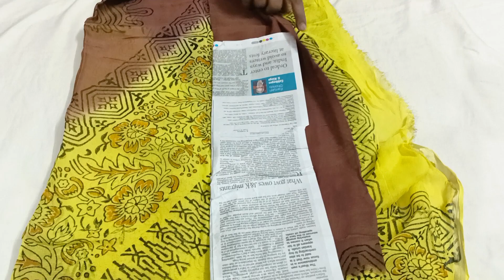year ending sale 799 free shipping 9849698814 WhatsApp number